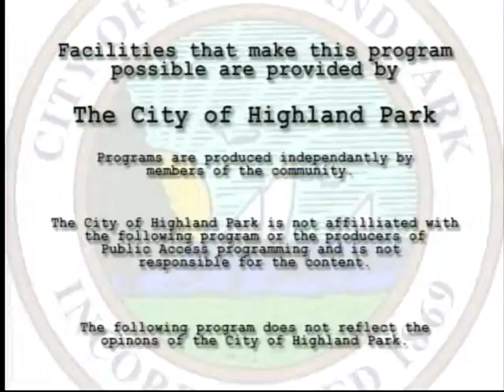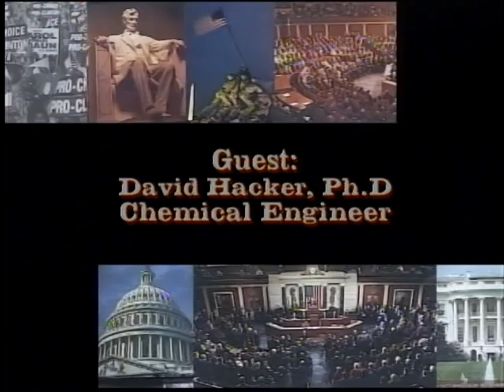VTS 01 1